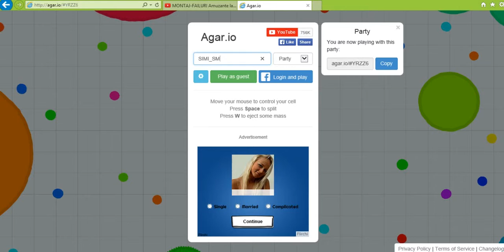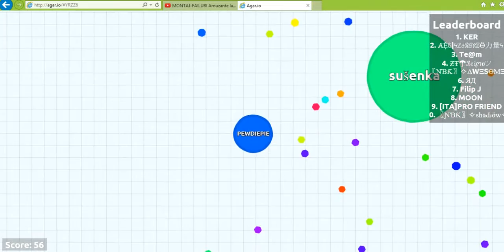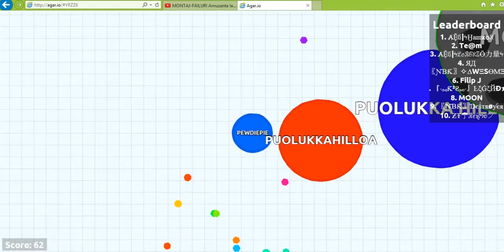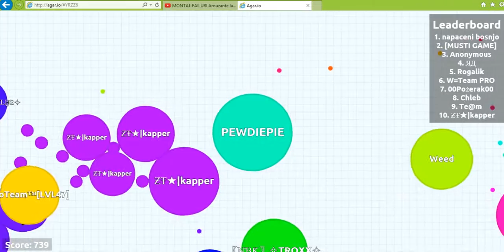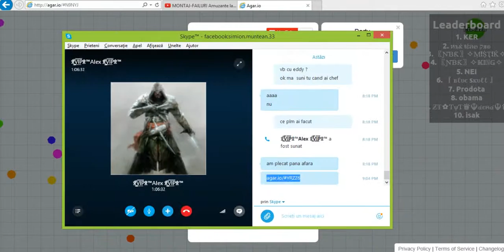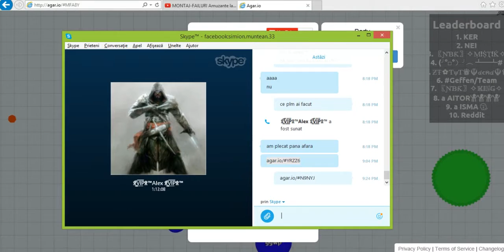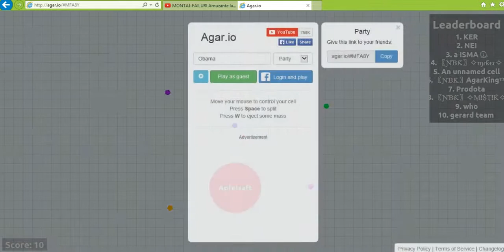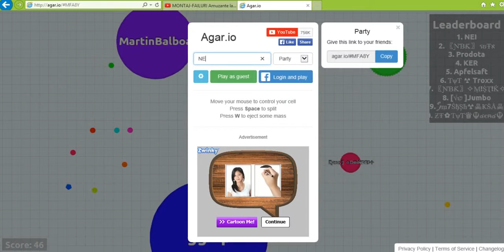Jucam Agario cu Alex